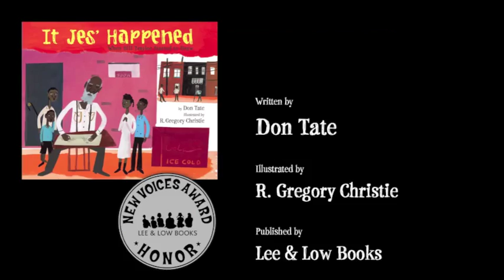More about the book, It Jes' Happened: When Bill Traylor Started to Draw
Book trailer for the nonfiction picture book, IT JES' HAPPENED: WHEN BILL TRAYLOR STARTED TO DRAW (Lee & Low Books, 2012). Book written by Don Tate, art copyright R. Gregory Christie.